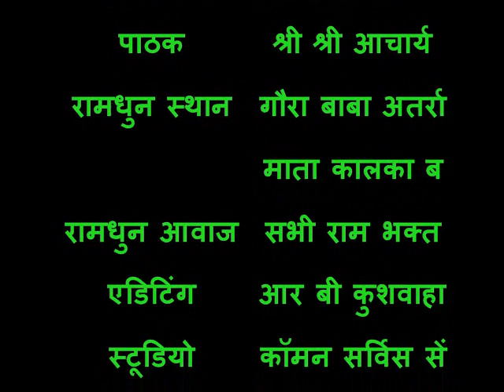राम चरित मानस संपूर्ण कथा, ramayan, रावण बध & बिभीषण राज मुकुट, vol.27 रामायण,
Welcome friends...

यह कहानी भारत एवं श्री लंका के बीच त्रेतायुग में हुई है|
यह कहानी त्रेतायुग की है, इस महाकाब्य का नाम राम चरित मानस है जो गोस्वामी तुलसीदास द्वारा लिखा गया है, तुलसीदास का जन्म कलयुग में हुवा है और हनुमान जी के प्रेरणा से तुलसी जी ने इस महकब्या की रचना की है|
इस महाकाब्य में बताया गया है की त्रेतायुग में भगवान विष्णु ने अवतार लिया और उनका नाम श्री राम हुवा, श्री राम को भी भगवान् मन जाता है और उनको पुरषोत्तम एवं  मर्यादा पुरषोत्तम श्री राम भी कहा गया, अयोध्या के राजा दशरथ के  पुत्र राम, लक्ष्मण, भरत एवं शत्रुघ्न| लक्ष्मण को शेश्नांग का अवतार मानते है, राम लक्ष्मण एक साथ रहते है, चारो पुत्रो की जनकपुरी में बिवाह होता है इसके तुरन बाद राम को चौदह वर्ष का वनवास मिलता है और वो वनवास निकल जाते है| दूसरी तरफ श्री लंका के राजा राक्षस रावण था जो ब्राह्मण एवं महान ज्योतिषी  पराक्रमी एवं बलशाली था जिसके 10 सिर थे, उसने राम की पत्नी सीता को छल से वनवास से  चुरा लाता है जिसके चलते राम रावण में भयंकर युद्ध होता है, इस युद्ध में आकाश, पाताल एवं जमीं के बहुत सारे राक्षसों का नाश होता है और राक्षस राज के भाई बिभीषण को लंका का राज मिल जाता है और राम जी को सीता वापस मिल जाती है और वो अयोध्या वापस लौट आते है, यहाँ पर एक ब्यक्ति के कहने पर (सीता तो रावण के यहाँ कैद थी मेरी पत्नी होती तो मै वापस अपने पास न रखता} सीता को अयोध्या से बाहर निकाल दिया जाता ह,  सीता ऋषि बाल्मीकि के कुटिया में रहती हैं वह पर 2 पुत्रो का जन्म होता है लव एवं कुश, अयोध्या के रजा श्री राम अश्वमेघ यज्ञ करते है, अश्वमेघ घोड़े को लव कुश पकड़ लेते है, युद्ध में राजा श्री  राम के सभी महा रथियो को मुर्झित करते है लेकिन जब राम जी का समय आता ह तब बाल्मीक एवं सीता वह पर आ जाते है,इस प्रकार लव कुश को अपने पिता से भेट होती है इसके बाद सीता प्रथ्वी माँ की गोद में चली जाती है और राम लक्षमण भी अपना शरीर त्याग देता है कहानी ख़त्म होती है| इस कहानी के सभी भाग सुने|

आयुष्मान भारत,  लेबर पेंशन (pm- sym),   प्रधान मंत्री फसल बीमा योजना,    HDFC बैंक & लोन उत्पाद,       सरकारी परीक्षा,     प्रधान मंत्री मुद्रा लोन,       मेडिकल,   Job Seekers Registration,      लेबर रजिस्ट्रेशन             License Application-